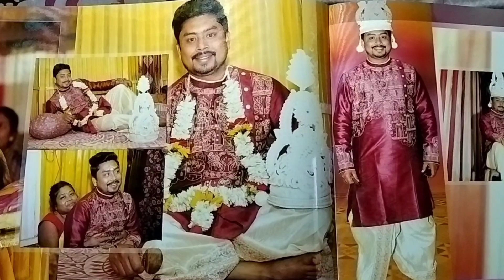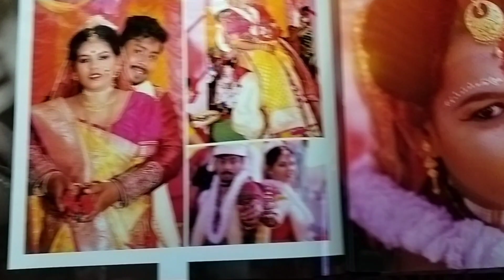Dada boudir kichu sundor muhurto 🥰vairalvideo